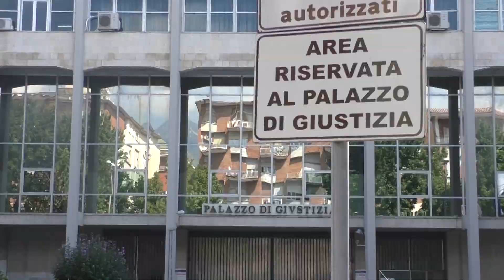Imprenditori latitanti, tifosi prigionieri di una fede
La situazione societaria continua ad agitare il sonno dei tifosi irpini, sempre più prigionieri di una fede calcistica mentre gli imprenditori interessati a subentrare a Gianandrea De Cesare latitano